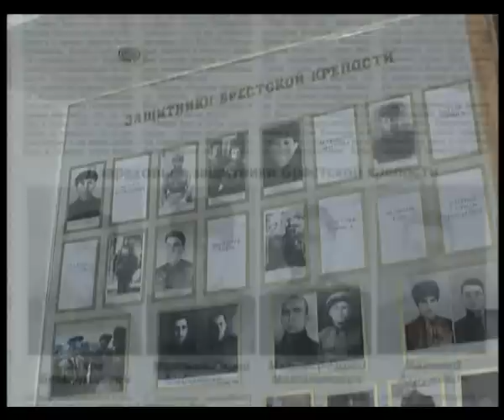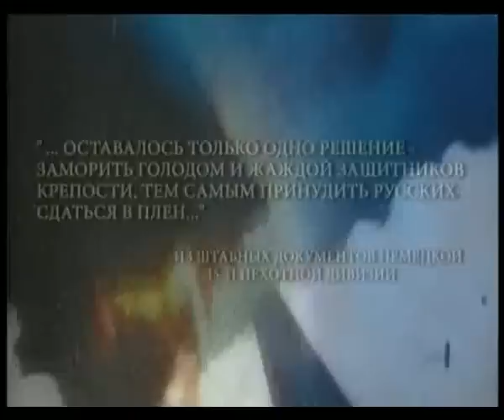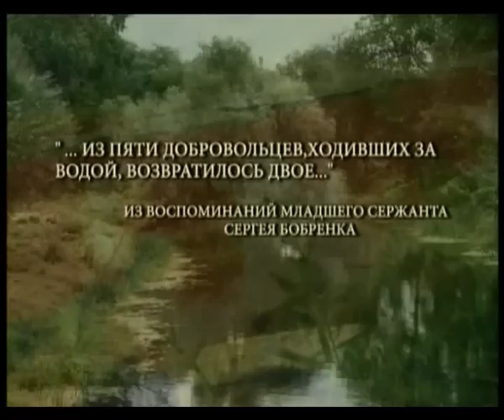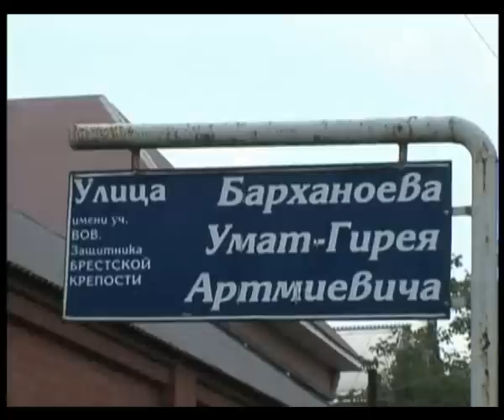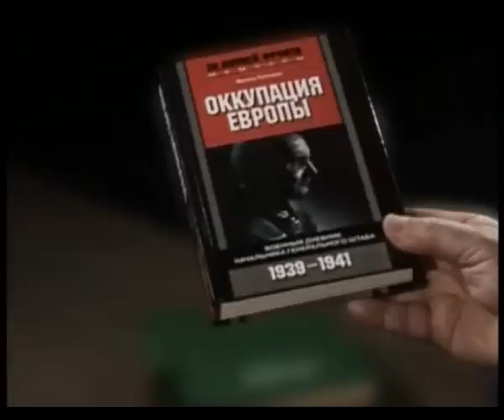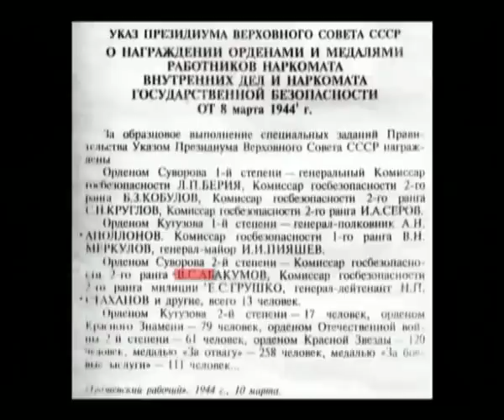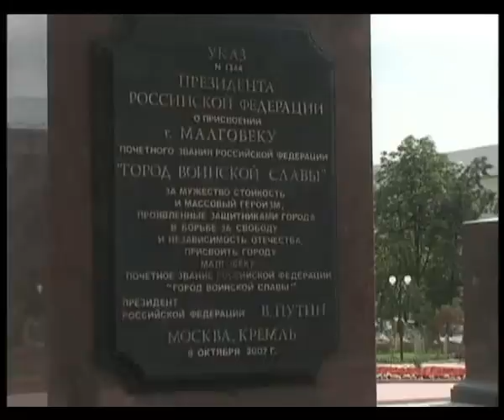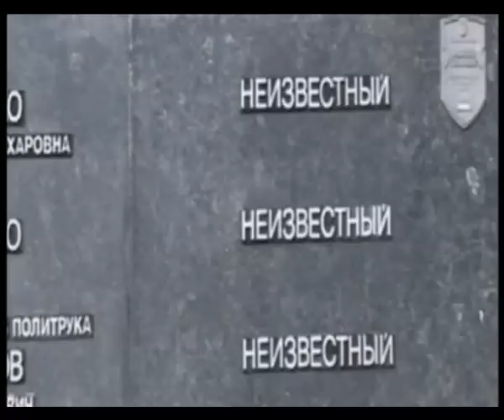Ингуши.Забытые герои Бреста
фильм Суламбека Мамилова и Вахтанга Микеладзе «Забытые герои Бреста».Фильм повествует о героях-ингушах, участниках кровавой бойни при обороне Брестской крепости, практически неупомянутых в летописях войны.